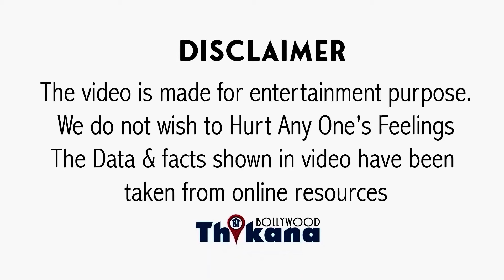Srikanth Trailer Review | इस देखोगे तो पता चलेगा Indian Cinema क्या होता है